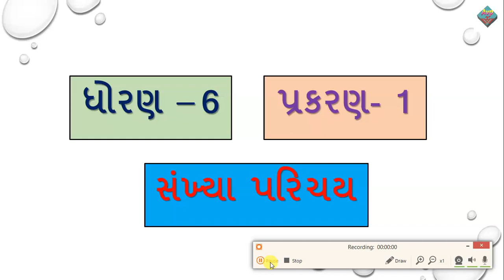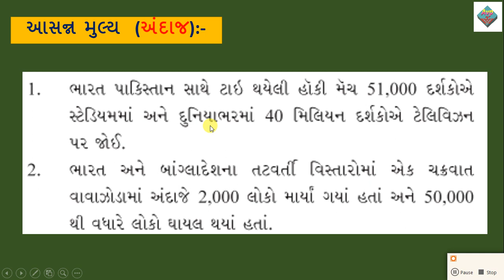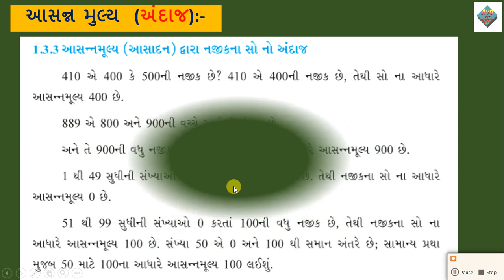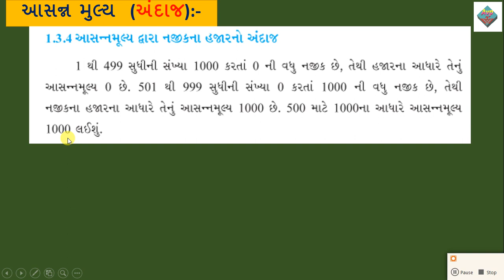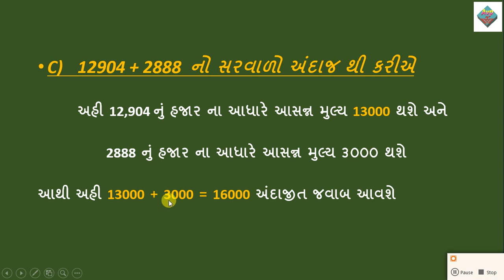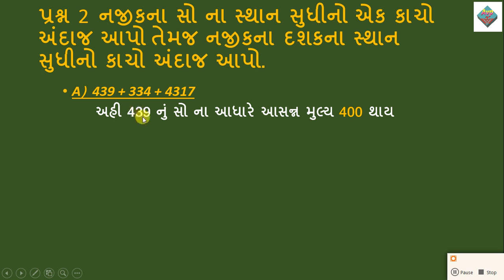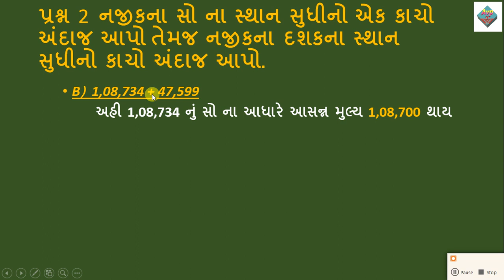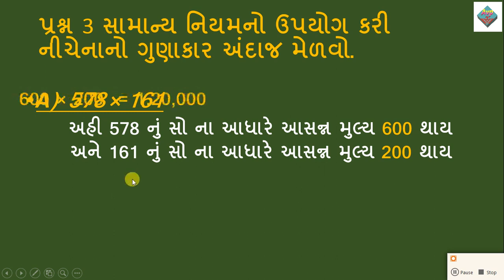std 6 maths chapter 1 | STD 6 MATHS SANKHYA PARICHAY DHORAN 6 | GANIT SANKHYA PARICHAY |AASANN MULY